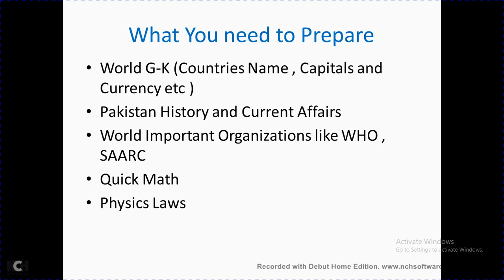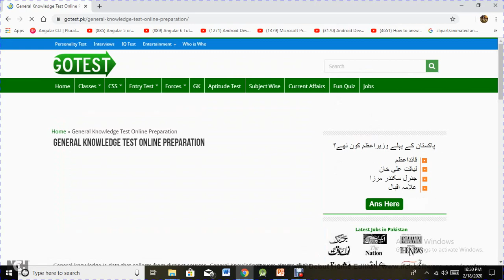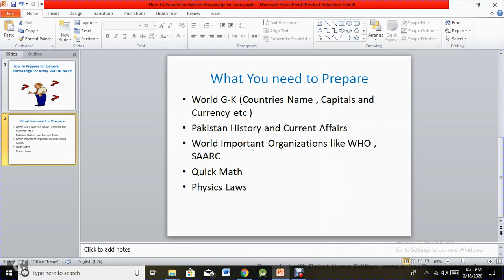How to prepare for General Knowledge for PMA , ISSB , initial interview ,Gdp , CAE and interview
How to prepare for General Knowledge for Army , Airforce and Pak Navy.
complete guidelines and source for issb and initial test preparation for army ,paf and navy.
best preparation guidelines for General Knowledge for interview